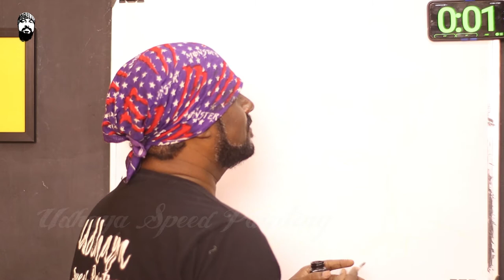How to Draw Nelson Dilipkumar Indian Film Director - Udhaya Speed Painting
Nelson Dilipkumar is an Indian film director and screenwriter who predominantly works in Tamil cinema. Nelson won the Best Screenplay Award in Norway Tamil Film Festival for his debut directional movie Kolamavu Kokila. He was listed among the Promising Directors of 2018 in Times of India article.
Nelson is a graduate with a degree in Visual communication from New College, Chennai. He started his career as an assistant script-writer in Star Vijay.
In between, Nelson started his debut movie Vettai Mannan in 2010 starring Silambarasan, Hansika Motwani and Deeksha Seth which was planned to be produced by NIC Arts S. S. Chakravarthy. The movie was shelved for unknown reasons in halfway through.
His debut movie was the black comedy Kolamavu Kokila starring Nayanthara in the lead role, which he wrote and directed, and was produced by Lyca Productions released on 17 August 2018 to positive response and became a commercial success. His Next film Doctor starring Sivakarthikeyan in lead role opposite Priyanka Arul Mohan to be released in 2021.
In 2021, Nelson had signed on to direct actor Vijay's 65th film which is tentatively titled as Eclipse-superstar-Thalapathy 65 or Thalapathy 65.Thalapathy 65 is a pan-Indian film and will be released in Tamil, Hindi and Telugu languages in 2022. The film stars Pooja Hedge as female leads. The film's first look poster to be unveiled on June 21st 2021 in which, Vijay will sport the epithet "Eclipse-Superstar-Thalapathy-Vijay" for the first time.